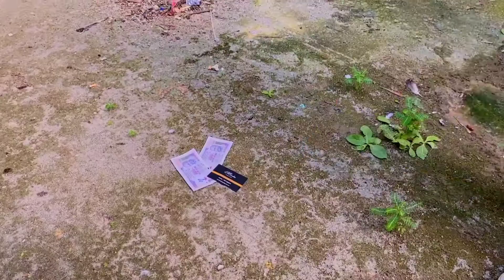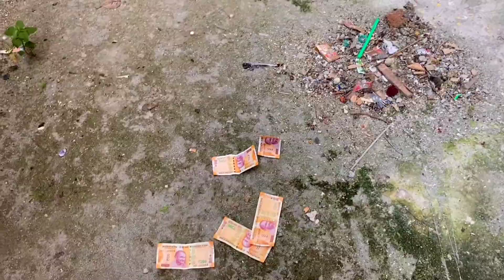जैसा को तैसा || tit for tat 😁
धन्यवाद

I Love You All My Youtube Family❤️
Keep Supporting🙌